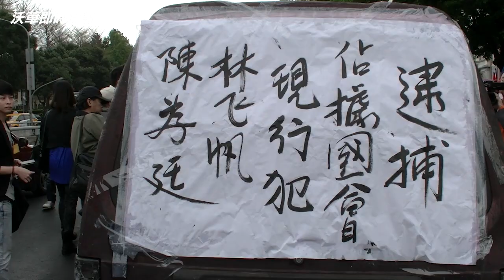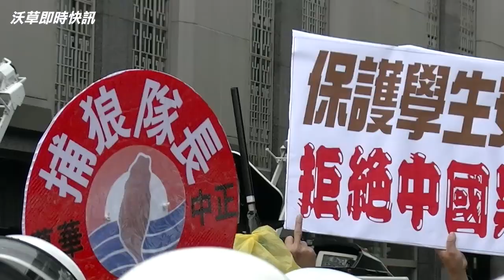【沃草影音】04/01- 張安樂率眾挺服貿直擊